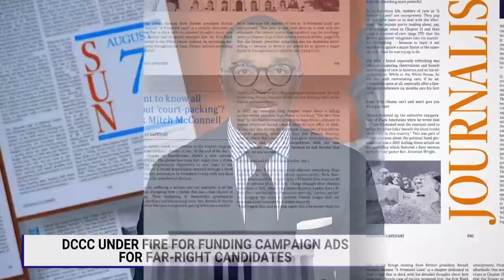DCCC Under Fire For Funding Campaign Ads For Election Denier Candidates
After Republican Rep. Peter Meijer of Michigan lost his re-election bid to Trump-backed candidate John Gibbs, politicians on both sides of the aisle criticized the DCCC for funding campaign ads for extreme far-right candidates. Chair of the DCCC Sean Patrick Maloney speaks to MSNBC's Jonathan Capehart to explain his strategy.